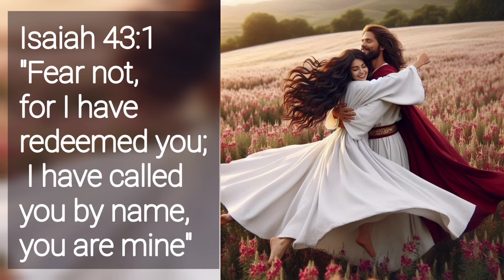Fear not, you are mine